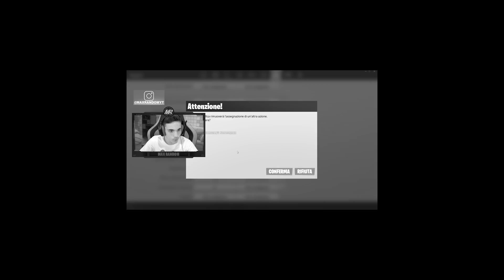"BAMBINO FURIOSO" REAGISCE per LA PRIMA VOLTA alla MIA *RENEGADE RAIDER*!! MA POI SUCCEDE CHE...